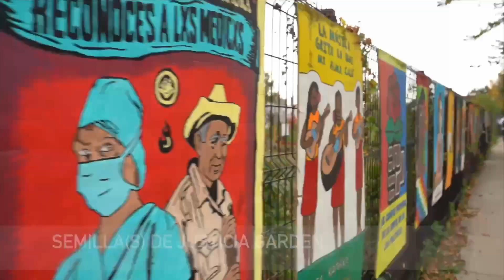Heal America from Racism: Syda S. Taylor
Racism is a societal cancer. What will life look like once we have healed from this social illness that has plagued our country and entire world?

Syda Taylor has dedicated her life to work with like-minded people, communities, and institutions to remedy this awful disease by bringing truth, justice, unity, and the understanding that we are one human family to the forefront. We all have a piece of the puzzle to heal from racism and we must come together to understand the holistic picture of what needs to be done.

In 2019, Syda and nine board members founded Organic Oneness to bring people together to eliminate racism and create healthy communities in Chicago. Join us on Tuesday, October 8 at 7pm CST to honor Syda's birthday and celebrate five years of imagining and creating a city, nation, and world without racism.